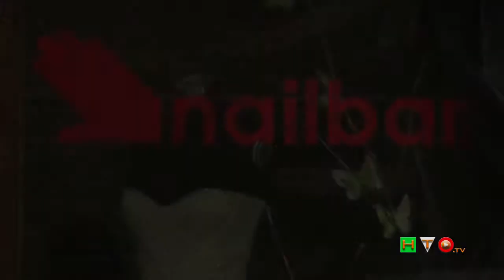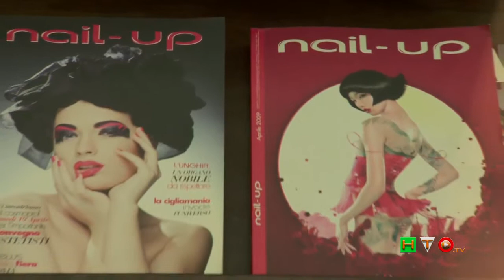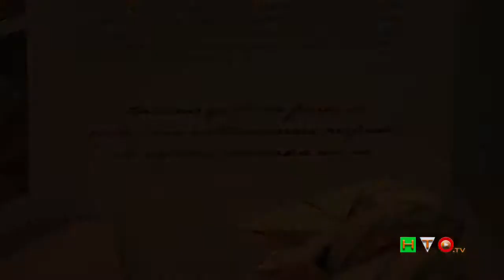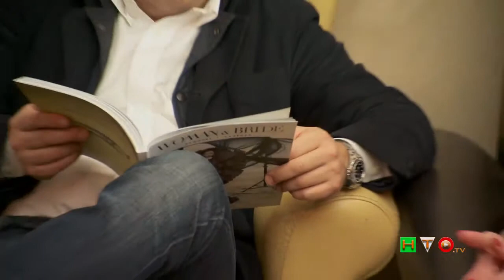Bride and the City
I professionisti nel settore del wedding, coordinati e capitanati dalla wedding planner Camelia Lambru, titolare di My Perfect Wedding,  si sono dati appuntamento per l'atteso evento Bride and the City, nell'elegante, inusuale ed esclusivo Nailbar di Roma, nel cuore pulsante della Capitale, via d'Aracoeli, 35.
Un'intera giornata dedicata alle future spose che o, dati i molteplici impegni, hanno poco tempo da dedicare al proprio matrimonio o perché hanno la paura di sbagliare in qualcosa, decidono di affidarsi "cuore ed anima" ad una professionista del settore.
Camelia Lambru, infatti, professionista wedding planner da più di sei anni ha condotto le future spose in mondo davvero magico e speciale.
Esse sono state accolte da stuzzicanti, originali e primaverili fingers food creati da Rendez Vous Roma, società di catering e banqueting specializzata nei ricevimenti privati e aziendali, nata nel 1996 dalla passione per l'alta cucina e per l'eleganza; simpatiche, eleganti e freschissime bomboniere de Il Fiocco, dove rande ricerca e attenzione è data ai materiali ovvero, tessuti, nastri, che provengono dall'Italia e dall'estero in particolar modo dalla Francia e dalla Svizzera per creare un qualcosa di raro e irrepetibile; abiti della stilista Raffaella Frasca.
Per rendere l'atmosfera ancor più piacevole e rasserenate le future spose hanno potuto rilassarsi beneficiando dei massaggi e delle cure amorevoli che Loredana e Katia, proprietarie di Nailbar in via d'Aracoeli, 35  de hanno dedicato loro. Dalla manicure alla maschera per le mani, passando per una ricostruzione d'unghie, ma non al solito tavolino, bensì ad un vero e proprio bancone da bar dove le spose nel frattempo hanno potuto fra loro dialogare bevendo un buon calice di Prosecco.
Un'atmosfera romantica, serena, gioiosa, divertente dove le future spose hanno potuto condividere le loro ansie pre matrimoniali e farsi consigliare sul giorno più importante della loro vita.